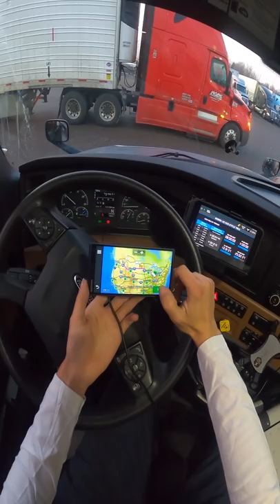don't mess with my scheduleeeeee [vlog #125] 👏👏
🚀Thank you Lorenzo Powers and Treylen St. julien for being video sponsors

a REAL day in the life of a U.S truck driver (POV 626 miles Indiana to Nebraska) -  [vlog #104] 👏👏

I am a 22 year old traveling the United States that posts day in the life vlogs of a truck driver. I attended CFI's trucking school at crowder college and have been with CFI since August 2021. I got into trucking because I've always wanted to live life on the road since I was 18 years old. Originally I was going to do vanlife but decided to live the trucking life instead because it was a better financial decision. I mean I have free housing and I travel the U.S. It's awesome! I mean what job other than trucking can you listen to podcasts while you work and travel the country for free???